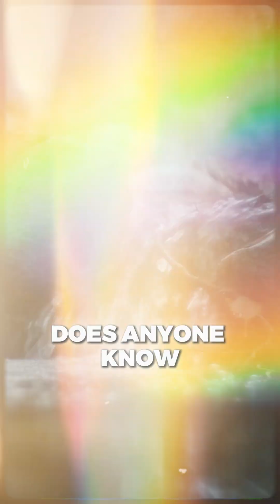Is killing billions of animals every year sustainable?